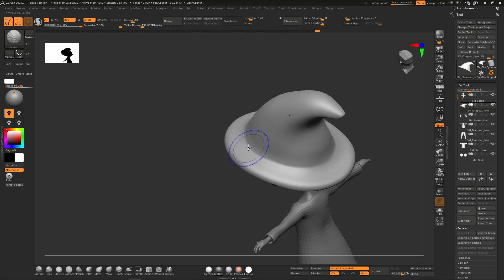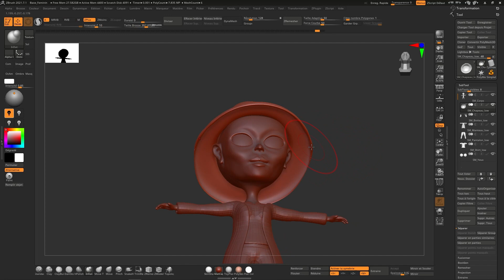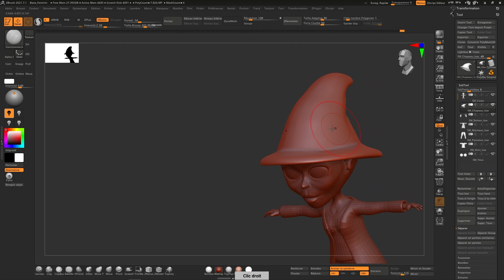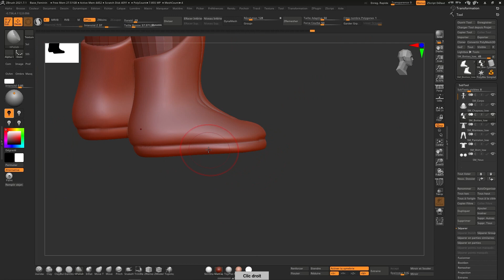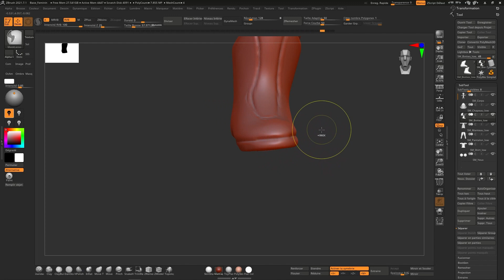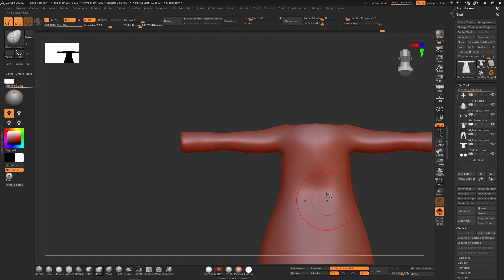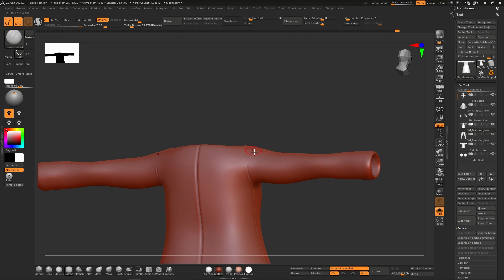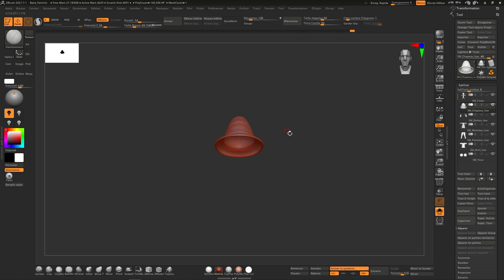#107 - ZBrush - Sculpture Vetements ( Sorcière )